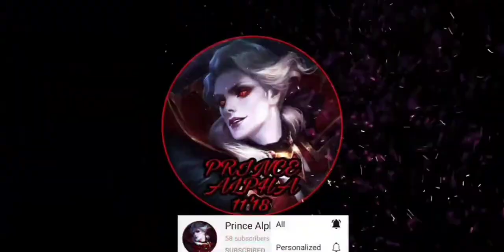Try this first Items (naol Alu God's)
FREE LOAD OR DIAS;
FIRST PERSON ONLY;
           •Watch the video till the end✓
           •Find the Code✓
           •Screenshot the Code✓
           •Send to our Facebook page✓